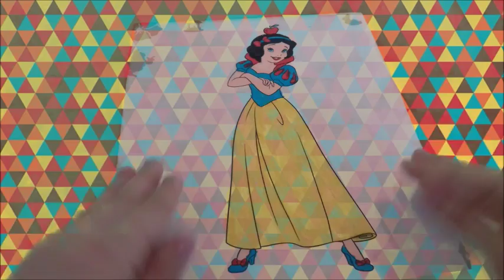Snow White - Disney princess - Coloring a Disney Princess... Snow White! - Coloring Page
Today we coloring a Disney Princess... Snow White!!! :-) Snow White Princess of Disney is beautiful! IS FREE!